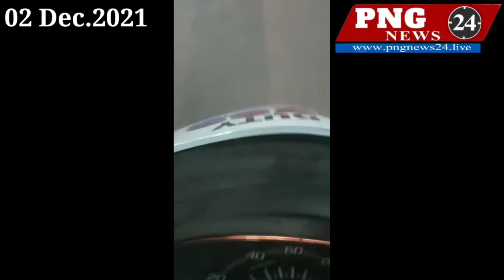सुरत एक्टिवा पर राशन के अनाज की कालाबाजारी करने वाले का घर का पता का, PNG NEWS24 केे द्वारा खुलासा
एक और अनाज की कालाबाजारी,सुरत वराक्षा मे राशन के अनाज की कालाबाजारी का PNG NEWS24 केे द्वारा खुलासा